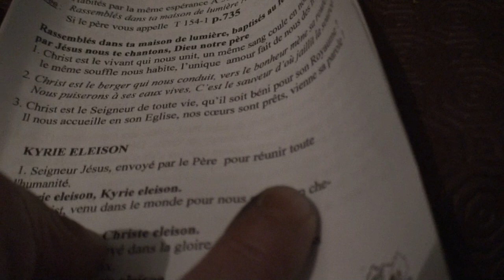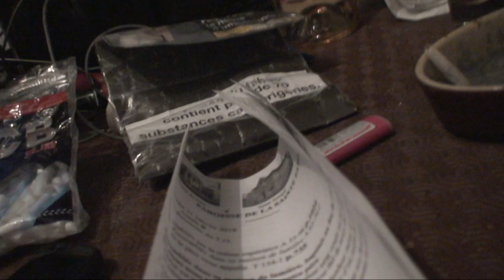astrôpôtes ct le 3ème jour de fevrier = et ce 3ème jour il leur dit !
Que le Règne Vienne = Retour du jet d'ail 3ème épisode
je zoom du 89 c'est costaud !
Du 2M18 accrôches-toi bien : du men in black 18 sur planètes des singes 18 dans matrix 18 sur totall recall 18 sur MOUCHE 18 , avec un Blade runner 18 saupoudré D'alliens du pouvoir = prolapse-
party .com dans l'armée des 12 singes !